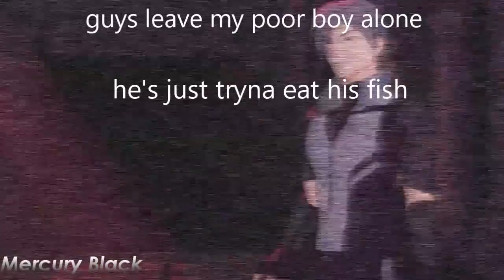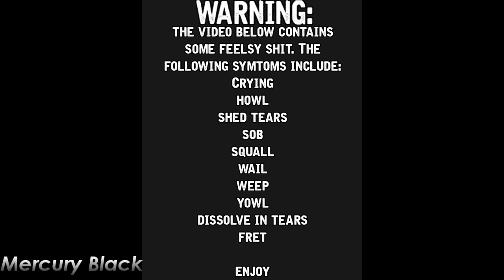RWBY volume 6 chapter 9 on crack #9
After uploading it 2 times and after it being taken down 2 times, it's finally here. Probably the longest RWBY crack out of all cracks out there, so consider this a special one for 100 subscribers :D Hope you enjoyed the video!